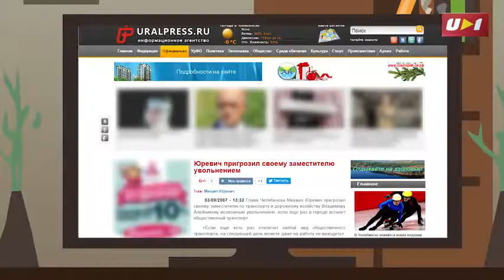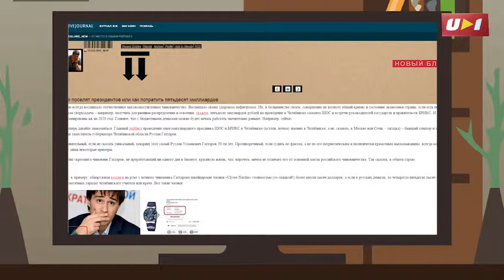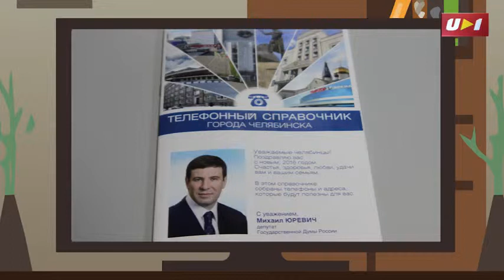ПОЛИТБЛОГ КОШКИ МОРГУЛЕСА: ДЕЛО ДЛЯ НАС НОВОЕ, НЕОСВОЕННОЕ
Как айфон-пожаротушители «карманный» бизнес двигают и как жить-не тужить на «похоронных» миллионах?

Ural1.ru - первое в Челябинске интернет-телевидение.